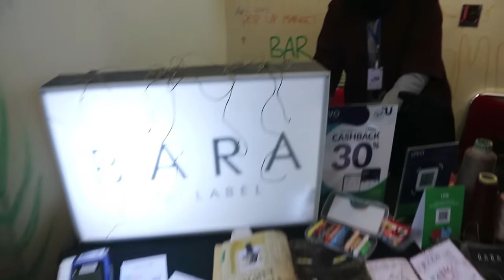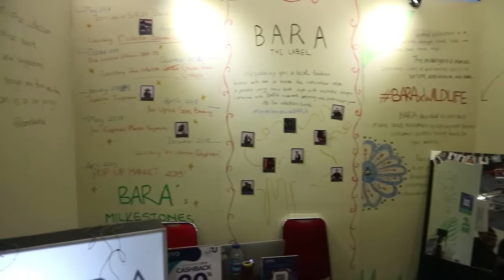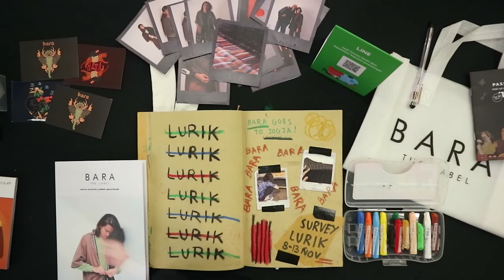BARA The Label - Pop Up Market 2019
BARA The Label is a clothing line brand which established in 2017 by an entrepreneurial student of SBM ITB 2016. Our core aim is to be the ultimate fashion brand which can break the sopped style in millennial using bold look in a rebellious twist for now and forever.

Bara The Label participated in the biggest thematic bazaar called Pop Up Market in Jakarta on April 24th-28th, 2019. Pop Up Market is an annual nonprofit thematic local brand event for creative Indonesian entrepreneurs.

Let's see the journey of BARA in Pop Up Market 2019!

BARA The Label's team:
Navissa Syahnindita 19216043
Arum Maharani F. 19216046
Refi Salma Irelli 19216047
Asa Sabila Gina 19216051